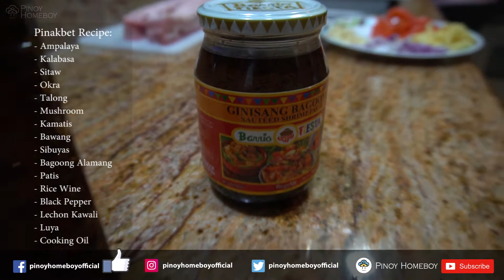Pinakbet Recipe | Pinoy Homeboy Style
INGREDIENTS:

- Ampalaya
- Kalabasa
- Sitaw
- Okra
- Talong
- Mushroom
- Kamatis
- Bawang
- Sibuyas
- Bagoong Alamang
- Patis
- Rice Wine
- Black Pepper
- Lechon Kawali
- Luya
- Cooking Oil

Lets Talk.